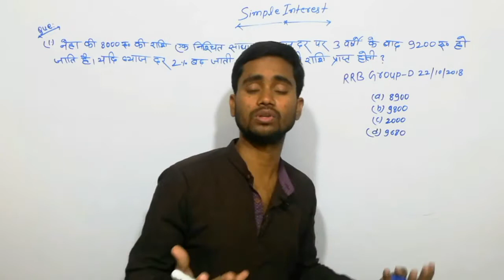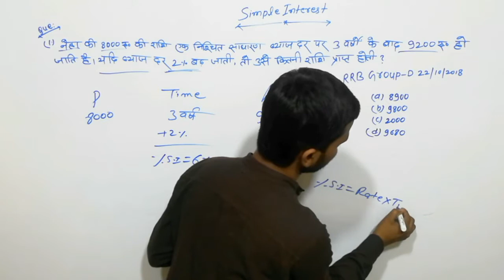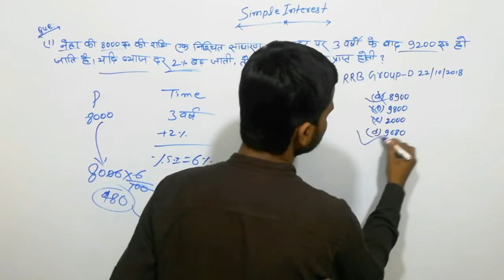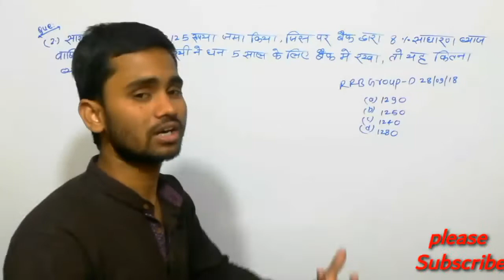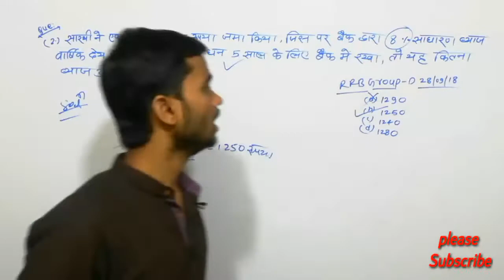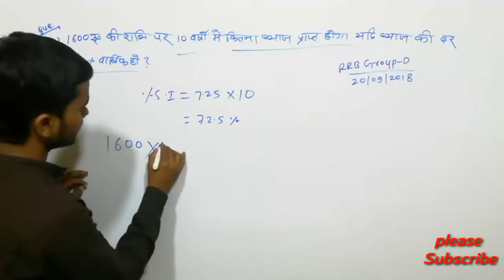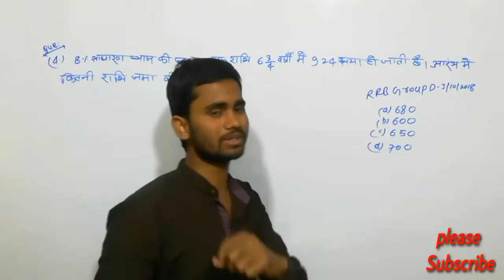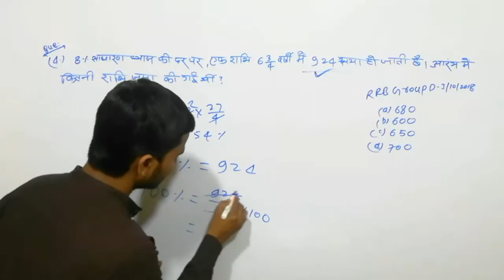Simple interest tricks। साधारण ब्याज ट्रिक। GroupD Exam Maths Special 2021। SSC GD। CHSL। Upsi exam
दोस्तो इस वीडियो में मैने आप सब को ग्रुप डी में जो question पूछा है उसका solution Short tricks से कर के बताया हैं साथ ही आपको यह Tricks or concept SSC Gd, Chsl, Cgl ke Exam में काम आएगी तो अच्छे से वीडियो को देखिए और आनंद लीजिए इस वीडियो का।

आगे  इसी तरह की वीडियो मिलती रहेगी।

Our Queries
Simple interest
simple interest tricks
simple interest concept/formula
simple interest shortcut tricks
GroupD exam 2021
RRB GroupD maths 2021
groupd exam 2021
gd constable exam 2021
gd exam 2021 question
gd exam maths solution

             From:- Madhubani, Bihar